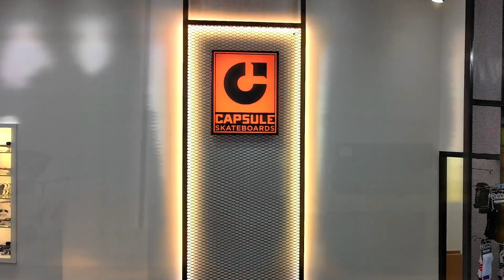Capsule Skate and Lifestyle Shop - Nicosia, Eleftherias Square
Our journey, from a simple idea to a groundbreaking product lineup, has been an incredible ride.

Now, we invite you to join us as we embark on the next chapter of our story.

Capsule Skate and Lifestyle Shop in Nicosia is not just another skate shop; it is a manifestation of our unwavering dedication to the skateboarding community.

To celebrate this momentous occasion, we cordially invite you all to join us at our brand-new shop!!

🕕 Friday - 7th of July, 18:00-22:00
📍 Platia Eleftherias Nicosia - Kostaki Pantelidi 10